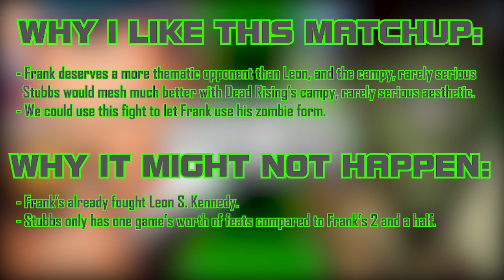Frank West vs Stubbs (Dead Rising vs Stubbs the Zombie) - Different Death Battles Episode 61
Frank West, the Zombie-slaying war reporter from Dead Rising.
Stubbs, the zombified salesman and plague of Punchbowl City.

A professional zombie killer vs a professional Zombie. Will Frank live to cover wars another day? Or can Stubbs stay in one piece while ripping Mr. West into several?

Guidelines of the series:

One: Character’s feats/overall statistics do not play a part in my deciding what matchups I pick. I pick DDB Matchups solely by the similarity of the characters, and the spectacle or uniqueness of the actual battle. If you dislike a matchup because one character in a matchup stomps another, picture the fight as a DBX, or One-Minute Melee, or a show that doesn’t rely on research.

Two: These videos won’t be in any real order of how much I’d like to see a certain fight or the likelihood of it being created. I’m just putting these out there to show some potentially obscure matchups that I think would be fun to see in action.